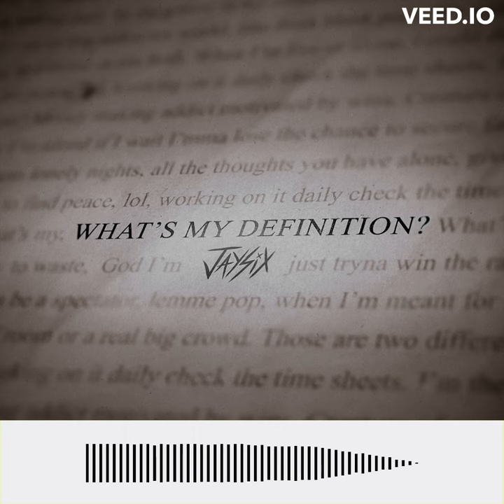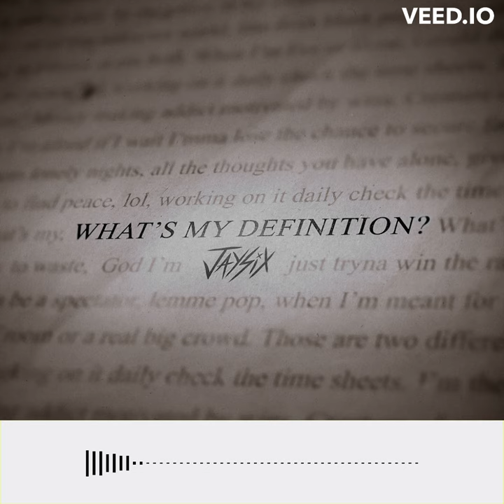Jaysix — WHAT'S MY DEFINITION?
Follow me on all socials to stay up to date with new releases!